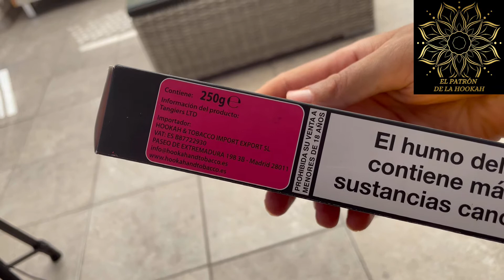Tangiers Tobacco (Cane-mint) El mejor tabaco del mundo? | Elpatrondelahookah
Track: Anikdote - Victim (ft. Aminita Francis) / (3:14-6:04)

Track: Paul Garzon - Survivors (6:06-9:15)